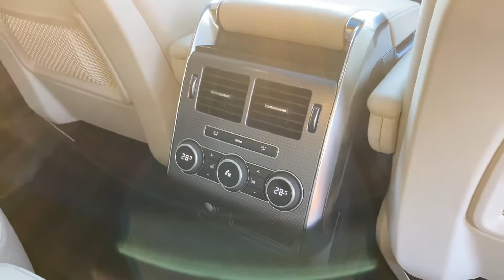2017 Range Rover Sport - Walkaround + Interior